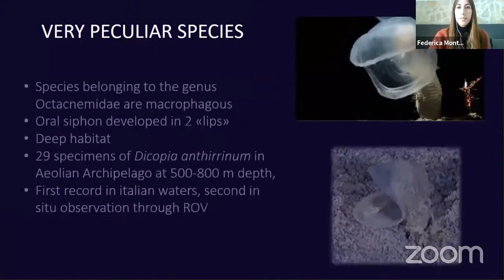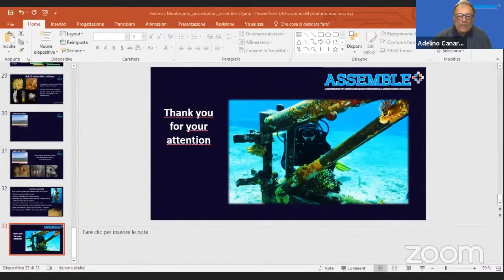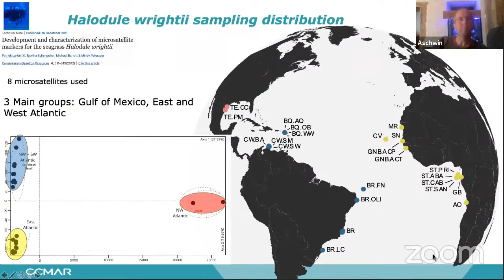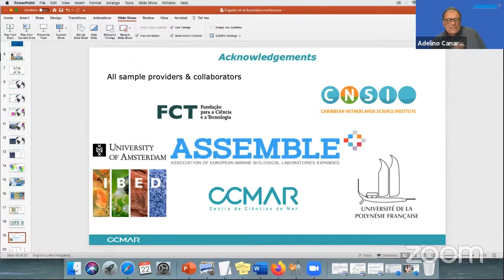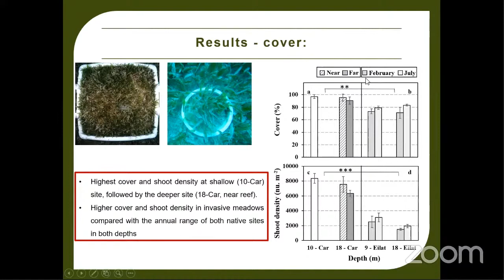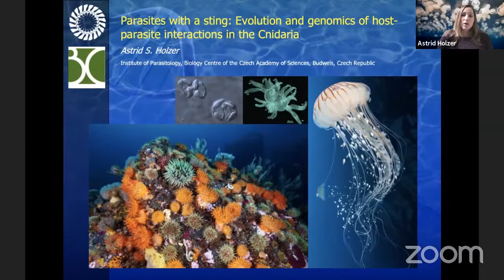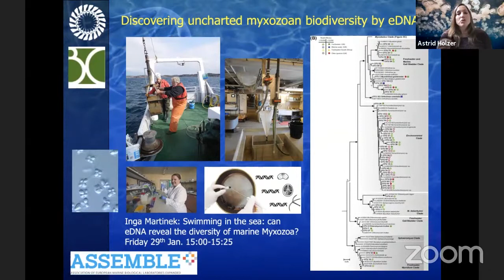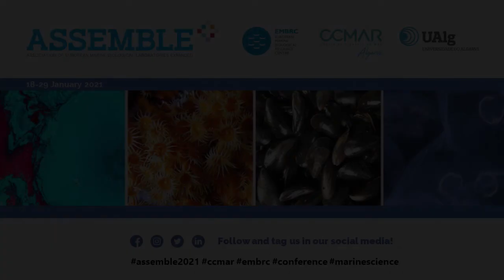Day 5 - Invited Lectures (22.1.2021)